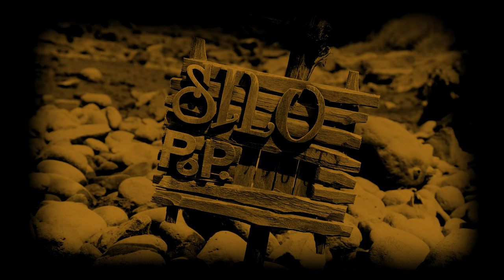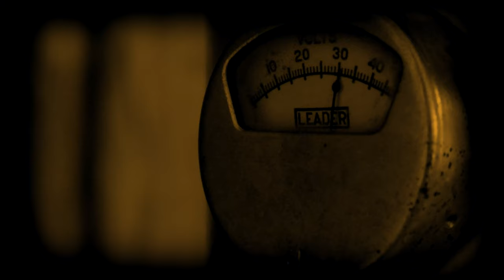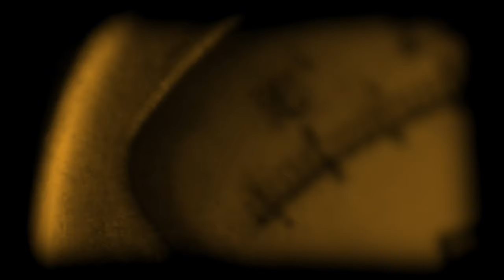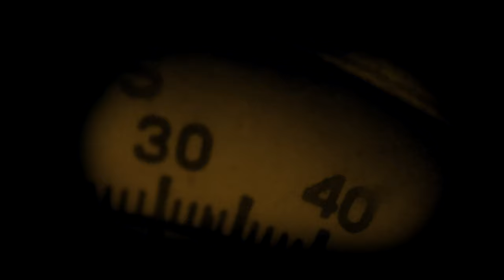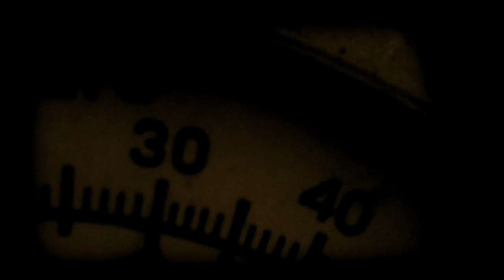The Harrow (2021)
The Harrow - a Day in the Life of One Mr. Rivett (2021)

created by Błażej Wiśniewski
narrated by Stephen Knowles

This movie is a love letter to machine screws and brass microscopes,
Metal and glass,
Vintage clock finials,
Pendulums,
Rotor coils and weight shells,
Copper mechanisms of old clocks which were discontinued a long time ago, but still bear the vestigial beauty and elegance of better times.
It's rust dust.